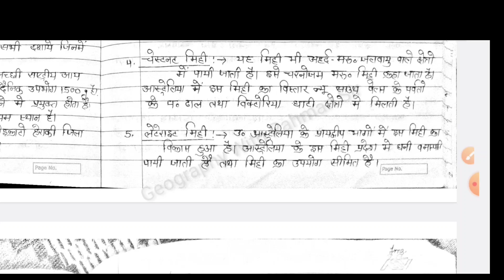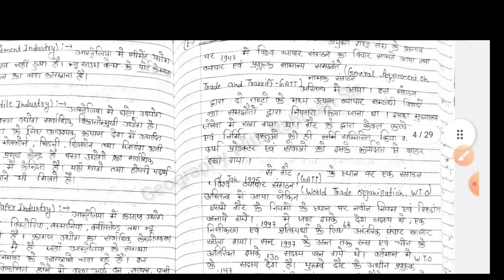ऑस्ट्रेलिया न्यूजीलैंड का भूगोल, खनिज संसाधन, डेयरी उद्योग, मानचित्र BA final Year Geography